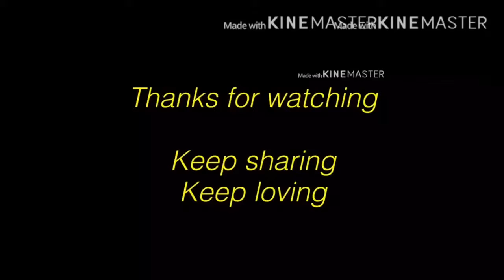New Mobile... Dev ki chowki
Raju asks for a new mobile from his father and let’s see what happens next.

Keep sharing
Keep supporting
Keep loving